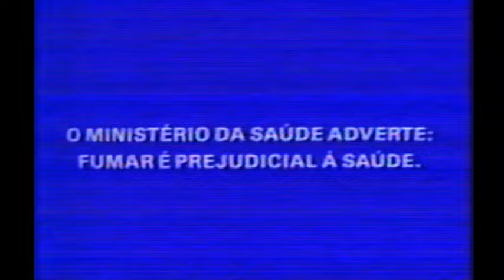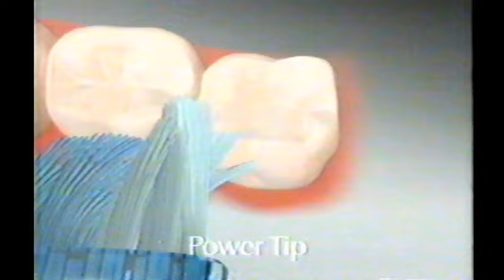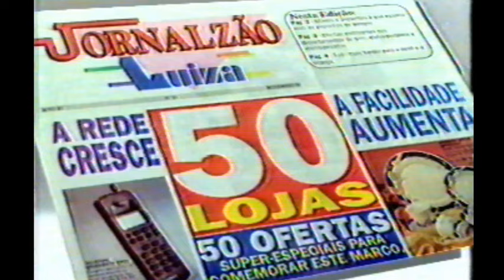1994 Intervalo Globo Repórter, parte 3